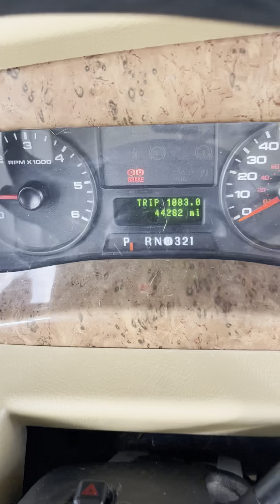2011 Itasca Sunstar 35F Autos RV For Sale in Aurora, Colorado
RVT.com 9876387, - 2011 Itasca Sunstar 35F Autos For Sale in Aurora, Colorado - We bought and renova... These and more new and used RVs for sale online at RVT.com Classifieds.